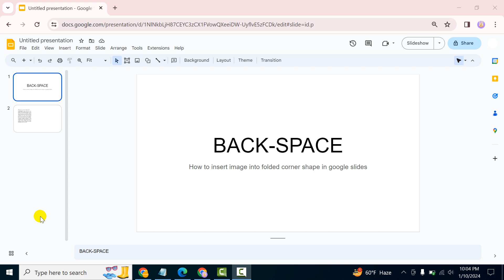How to insert image into folded corner shape in google slides